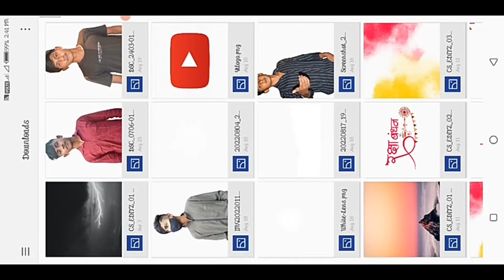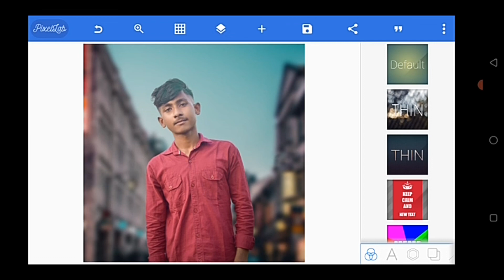How To Change Photo Background In Pixellab | Pixellab Mein Kaise Background Change Kare 2022